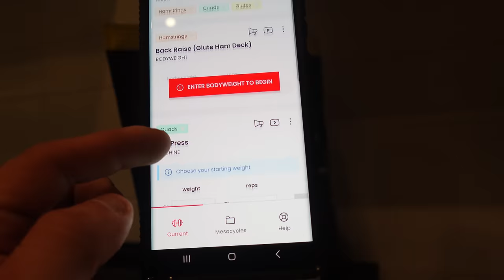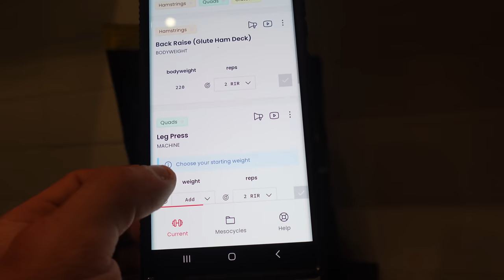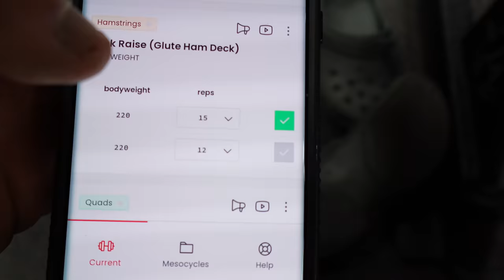IFBB PRO JARED FEATHER: TRAINING VLOG 1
IFBB Pro Jared Feather here from Renaissance Periodization and Team Full ROM. I am one of the co-authors on

"The Scientific Principles of Hypertrophy Training"

AND

"The Mini-Cut Manual"

As well as one of the lead developers on the RP Training app
(featured in these videos)

I'm starting this channel to discuss all things contest prep or coaching related that you don't see a lot on the RP Strength channel with me and Dr. Mike Israetel. We still have the channel over there, but this one will be a deeper dive into anything/everything you all want to see!

This is the first video on my first "solo Training Vlog" as requested by YOU all.

Let me know if you get anything out of this style of video. If not I'll can them! I'm open to all suggestions!

IFBB Classic Physique Pro
Jared Feather M.S.
M.S. Exercise Physiology
Sports Nutrition/Kinesiology
rpstrength coach
Join our @teamfullrom Forum on Facebook